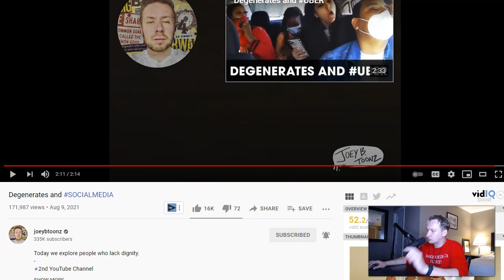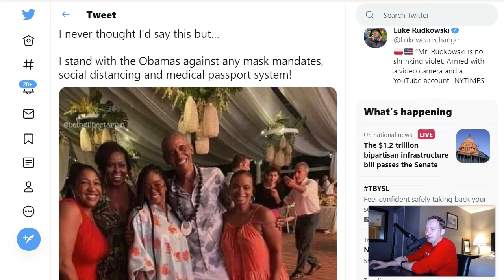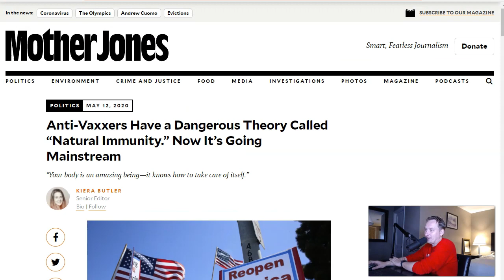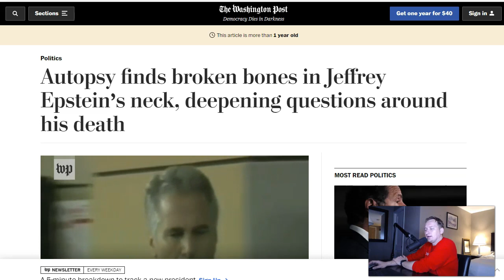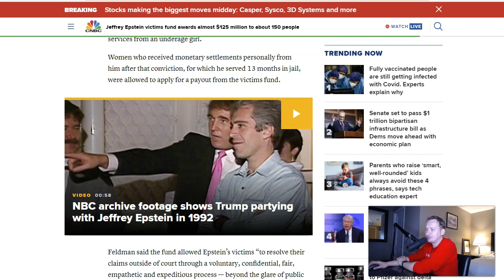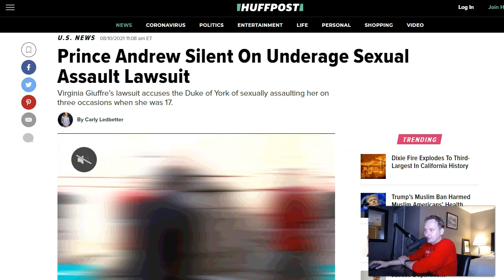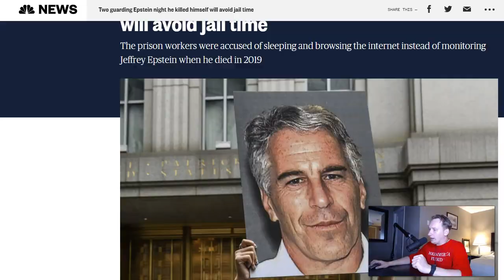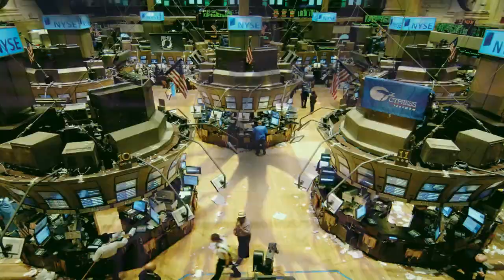BREAKING: This Is So Much BIGGER Than Cuomo!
This report explains the truth you're not hearing in the news on the two year anniversary of an incredibly consequential event.